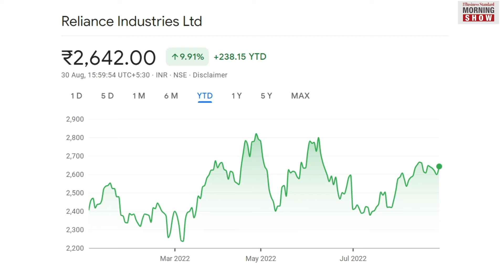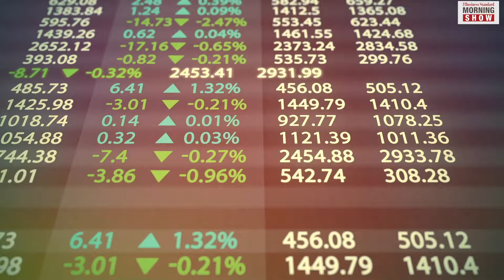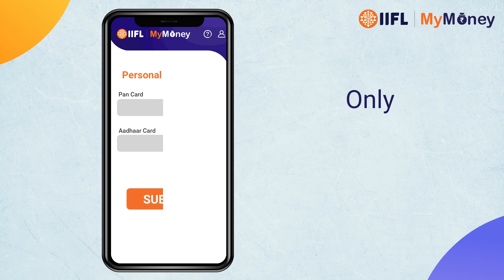RIL stock: Will it hit the Rs 3,500 mark before the next AGM?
Though investments of RIL across verticals will set the company on a decadal growth path, they may weigh on the stock in the near-term. Tech charts, however, suggest otherwise. Here’s a report